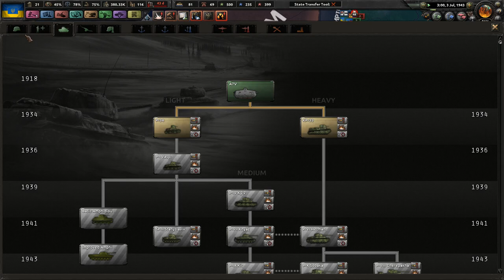Finally Breaking The Bear - Україна назавжди - Hearts of Iron 4 Kaiserreich Ukraine #11